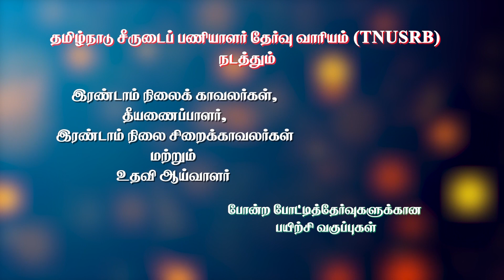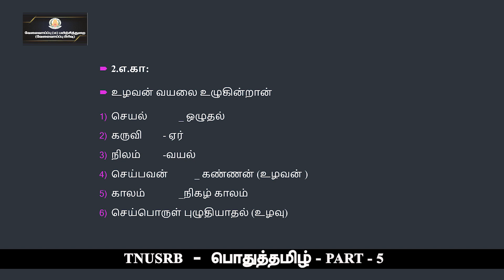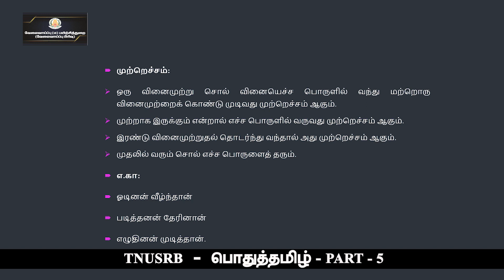KALVI TV | TNUSRB | GENERAL TAMIL - PART - 05 | Mr. A. PRABHAKARAN